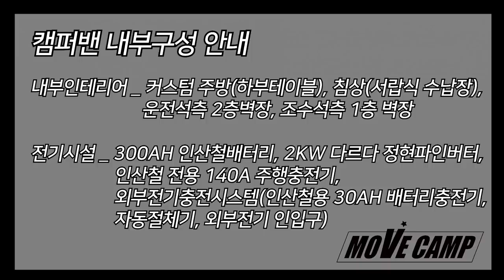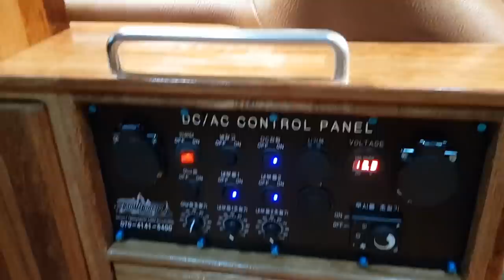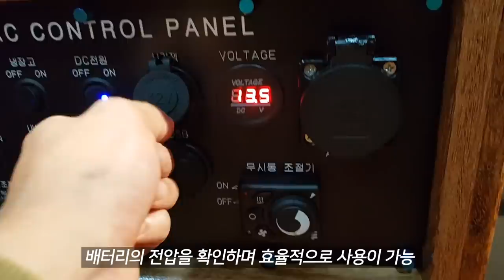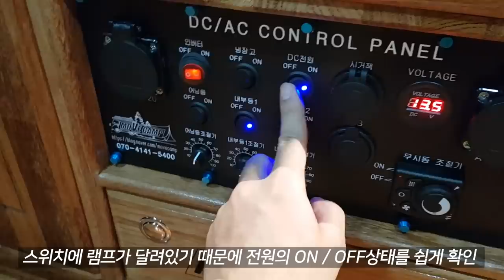그랜드스타렉스 기반 혜자로운 가격의 캠퍼밴! 차값포함 2100만원![부산캠핑카]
캠핑하세요! MOVE CAMP 무브캠프 캠핑카 입니다.

데일리용으로도 차박캠핑카로도 자주 사용되는 그랜드 스타렉스 차량을 기반으로 제작된 캠퍼밴 입니다.
차값포함 총 소요금액 2100만원 그 혜자로운 가격의 캠퍼밴을 만나보세요.

나무와 철의 조화를 적절히 이룬 감성 캠퍼밴_ 무브캠프에서 제작했습니다.

차종 : 그랜드스타렉스 수동 12인승
전기시설 : 300AH 인산철배터리, 다르다 2KW순수정현파인버터, 140A 주행충전기, 30A 배터리충전기, 자동전원절체기, 외부전기인입구, 전자렌지, 40L 알피쿨냉장고
내부인테리어구성 : 주방(하부테이블), 침상(서랍식), 2층구조 벽장, 1층벽장

- 연락처 및 오시는길: 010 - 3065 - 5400 / 부산광역시 금정구 체육공원로 555

MOVECAMP ?
캠핑과 레저를 좋아하는 남자들이 모여 만드는 고객맞춤형 커스텀 캠핑카 제작회사 입니다. 차량정비사부터 인테리어 전문가, 전투기 정비사 경력을 보유한 캠핑카 제작자들의 맞춤형 캠핑카 부산에서 만나보실수 있습니다.